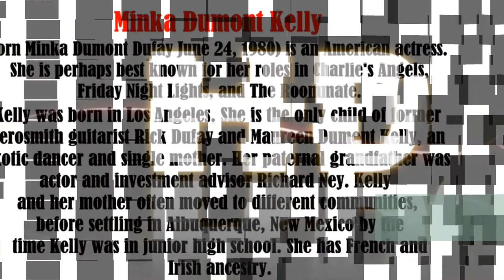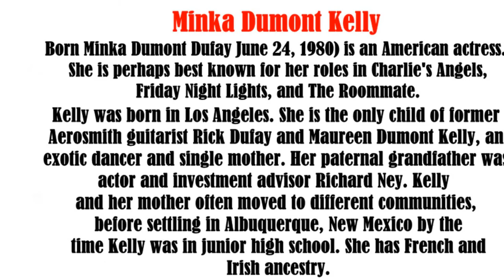Minka Kelly video slide show Patsy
Minka Kelly photo essay video slide show.